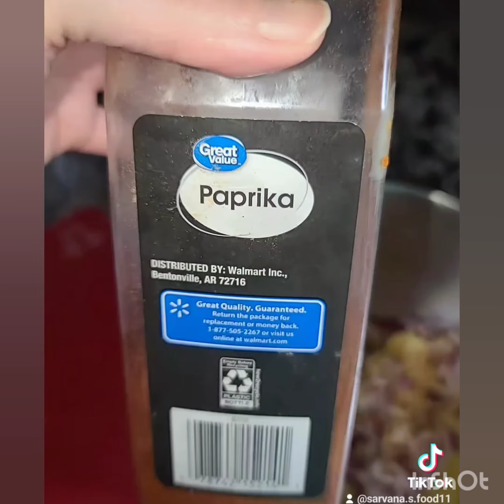Turkish potato salad | Easy & yummy Aloo salad by sarvana's kitchen creation